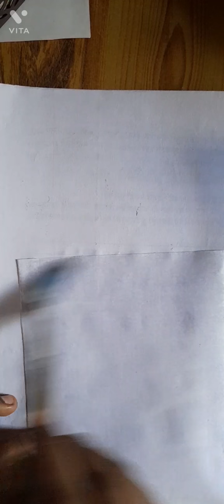painting with sketch